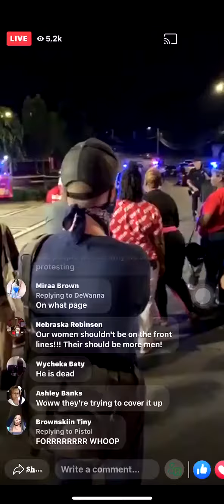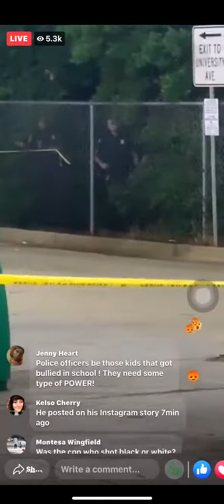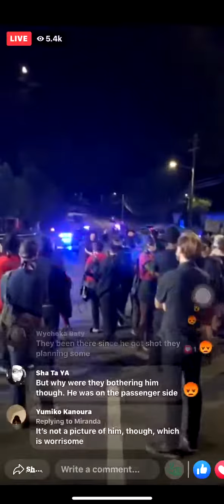Atlanta shooting of Rayshard Brooks